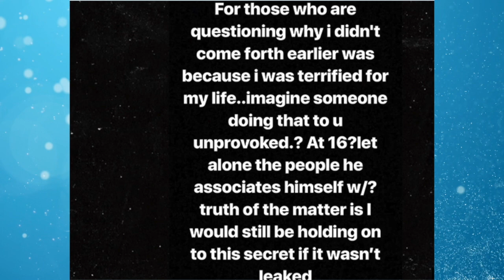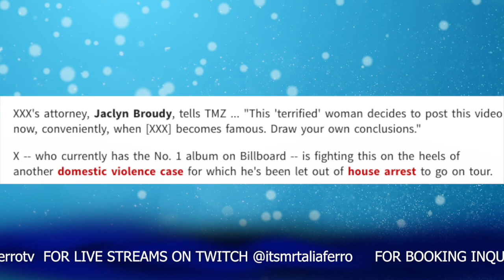Woman Who Claims XXXTentacion Put Hands On Her Leaks Video Proving He Did It, XXX Says It Was A Joke